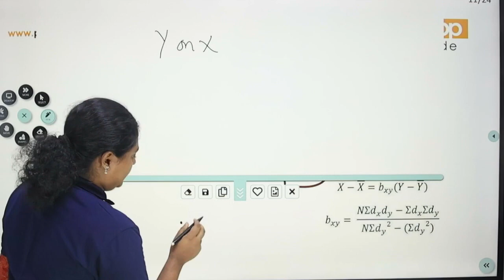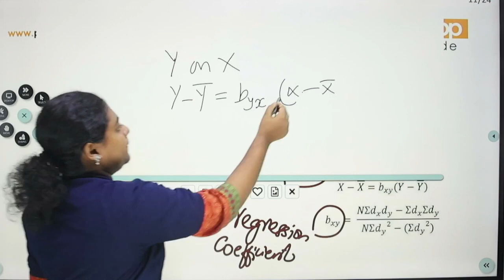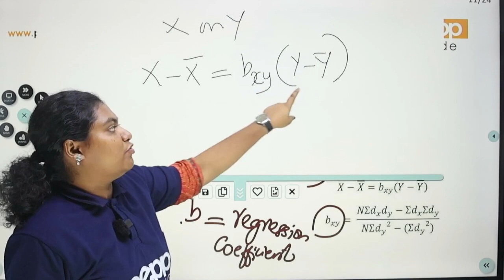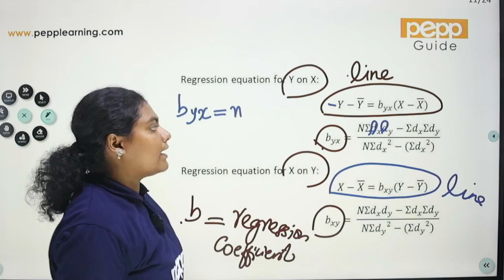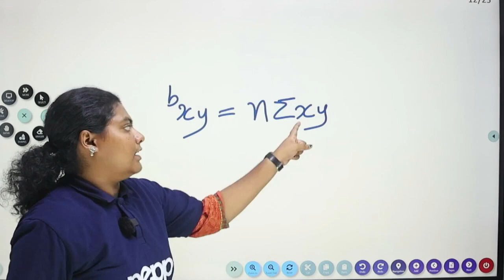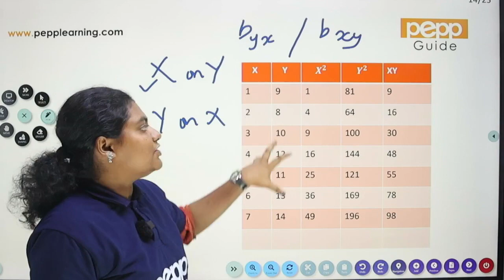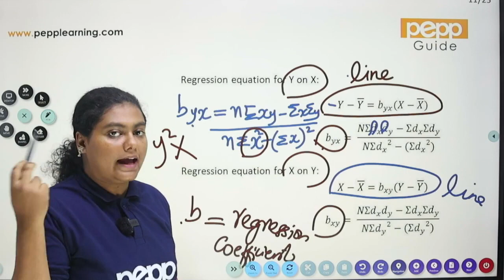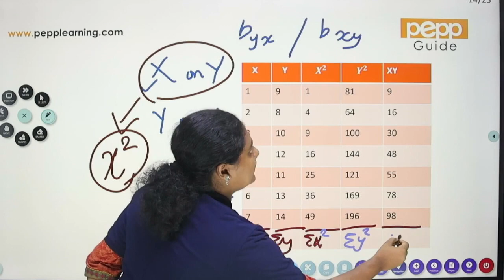REGRESSION PART 2 | STATISTICS | PSYCHOLOGY | SEM 2 CALICUT UNIVERSITY | PEPP Learning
CALICUT UNIVERSITY SEMESTER 2
LECTURES AND STUDY MATERIALS ARE AVAILABLE NOW
ENROLL FOR FREE